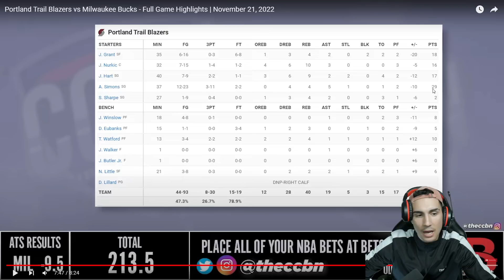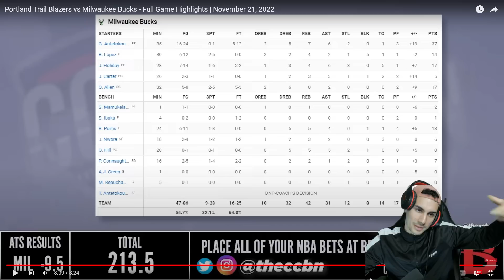¡HAN DESPERTADO AL MONSTRUO!😳💪🏼 GIANNIS REVIENTA EL ARO (37p) - BUCKS vs BLAZERS (22/11/22)